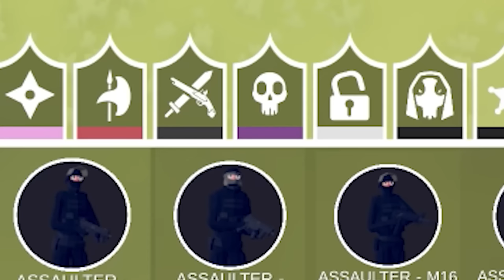TABS - TAKING DOWN GODZILLA!!! | Totally Accurate Battle Simulator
GODZILLA IS NOW IN TABS! A new update makes anything possible in tabs and I can't wait to try out all of these crazy new battles!